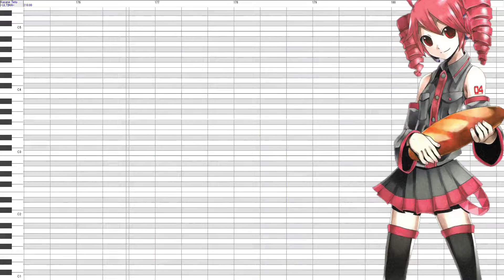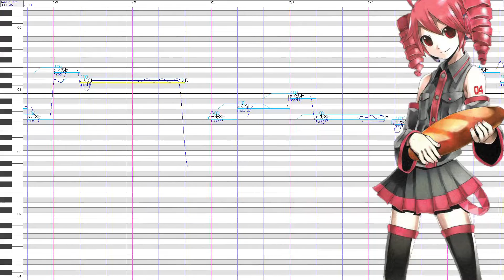重音テト | FLARE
「I’m disappearing.」

haha teto burning!

joke i loved tuning this

this is the 2nd part of the niki song series!
★ Credits:
★ UST -  Yorulkusane
★ Song -  niki
★ Mix - nonka
★ Tuning - nonka
★ Video - nonka
★ Voice:
★  - Kasane Teto
Support me!